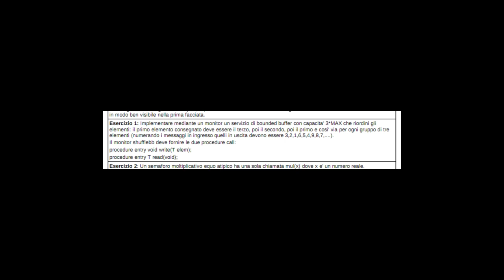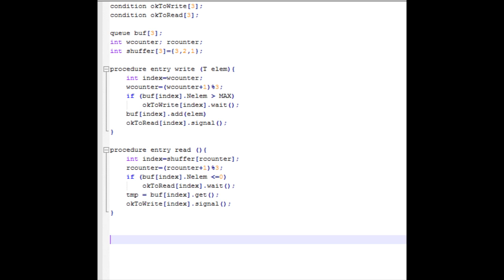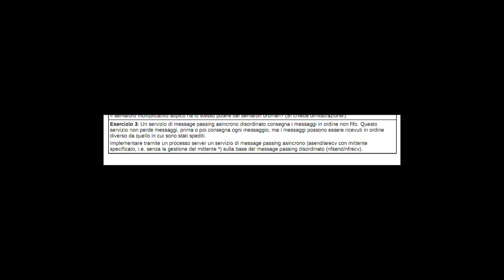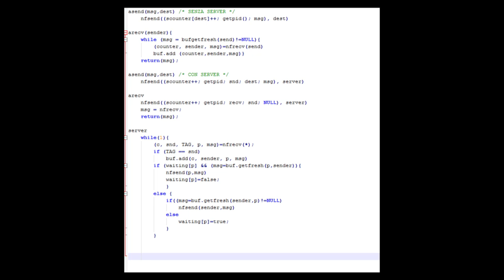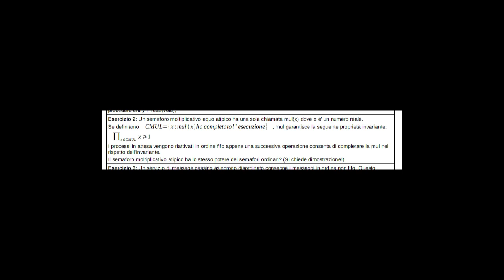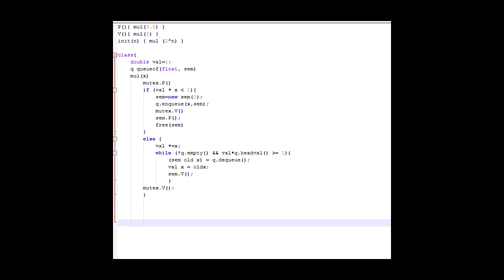Giovedì 16 Dicembre 2010 - Lezione 30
00:00 Introduzione
02:19 Esercizio 1 del 15/12/10
12:05 Esercizio 3 del 15/12/10
23:35 Esercizio 2 del 15/12/10
31:22 Tomislav Jonjic presenta uMPS 2